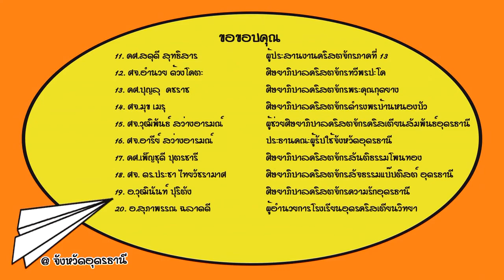10 Minute Message @Udonthani ตอนที่ 14 ให้ทุกอย่างดำเนินไปด้วยดี